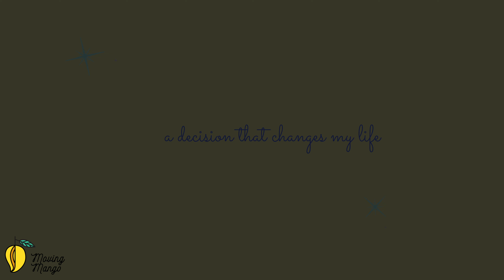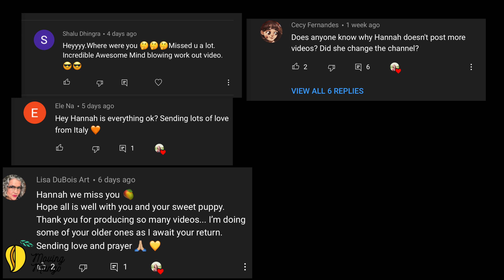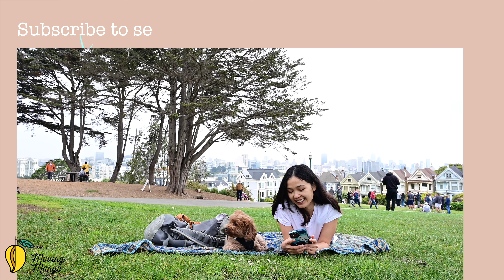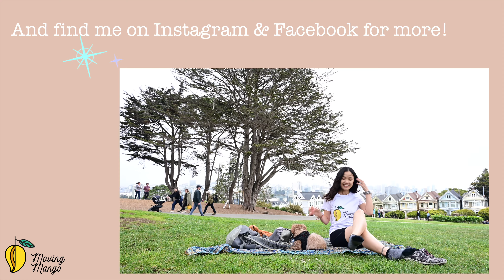A decision that changed my life.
This is an explanation for why I got quiet for 2 weeks. I was overwhelmed when needed to make a decision to grow the channel. Let me know what do you think about this change. I'm here to listen to feedback and to find a way that can create better value for you in more creative ways.

0:00 a little talk between me and Bur
0:26 little intro
0:55  first shoot with Bur in Hanoi
1:57  10-thousand hours for 1000 videos in 3 years
3:10 why I made this change
3:45 support me through membership and get perks
4:20 fewer workouts more creative content
4:33 perk: I handpick daily workouts for you
5:55 how to SUPPORT me
6:19 uncut scenes/ bloopers

The video is shot in incredible 4K cinema-quality for you to have the best viewing experience. Set the YouTube quality to 4K in the lower right-hand corner and watch it on a big screen to enjoy your workout as much as possible.

You should not rely on this information as a substitute, nor does it replace professional medical advice, diagnosis, or treatment. If you have any concerns or questions about your health, you should always consult with a physician or other healthcare professional. Do not disregard, avoid, or delay obtaining medical or health-related advice from your healthcare professional because of something you may have read on this site. The use of any information provided on this site is solely at your own risk.

Developments in medical research may impact the health, fitness, and nutritional advice that appears here. No assurance can be given that the advice contained in this site will always include the most recent findings or developments concerning the particular material.